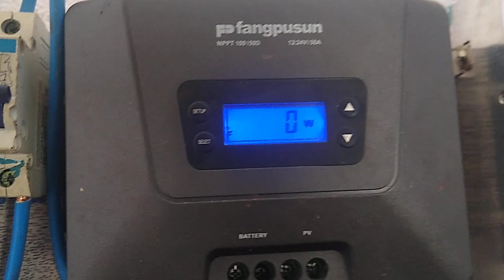ligado 24hrs off grid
funciona muito bem